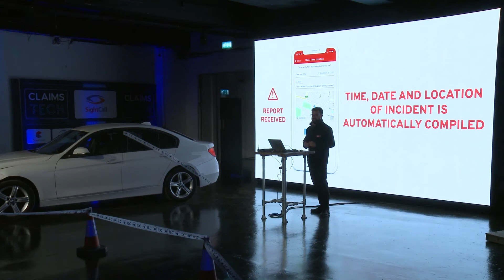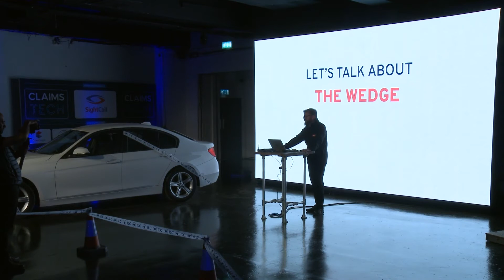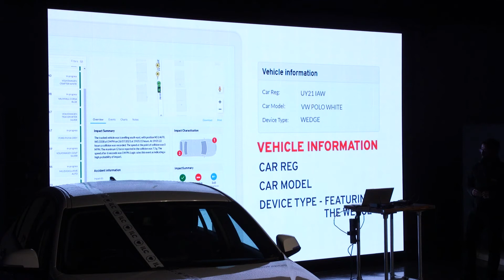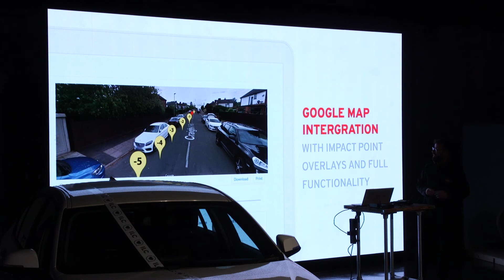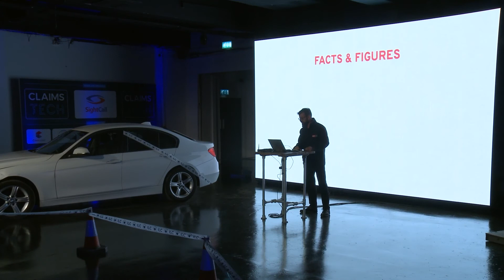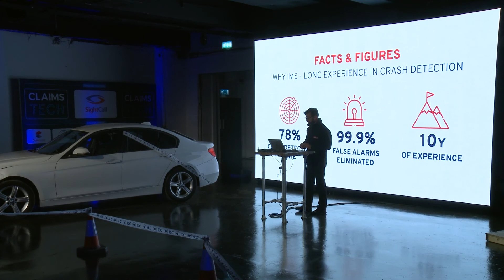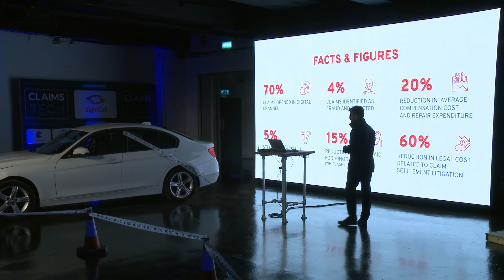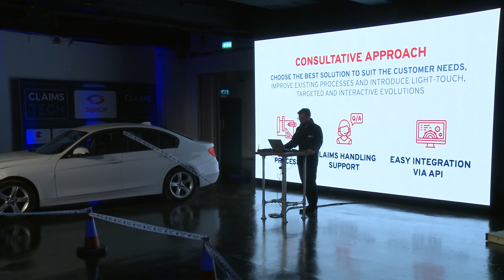ClaimsTech: Disrupting Claims Telematics with IMS